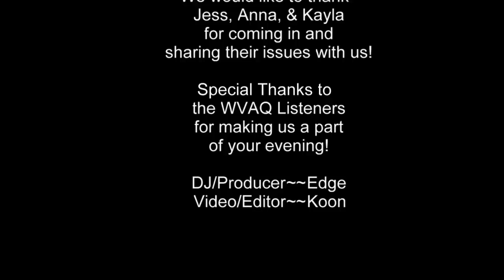WVAQ Cosmo Question with Edge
WVAQ Cosmo Question - Have you ever been dumped on Facebook?